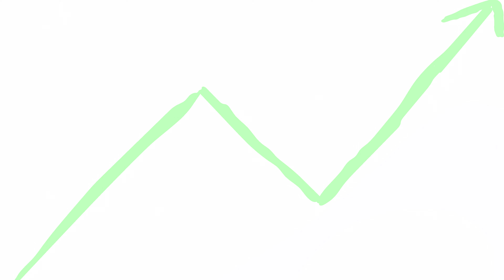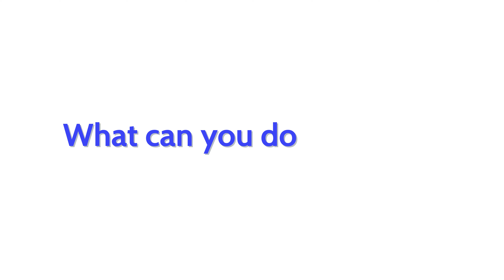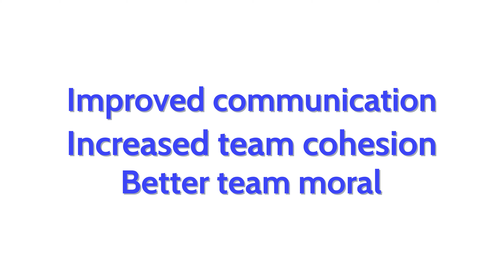6 Team Building Activities Your Employees Will Love!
Hoppier makes it EASY to send lunch or gifts to your employees or clients in over 60 countries 😀 Over 1200+ companies around the world like Microsoft, Salesforce, and Lululemon use Hoppier to make it easy to send food or gifts in minutes!

0:00 Why Are Team Building Activities Important?
0:53 The Most Popular Team Building Activity
2:12 Competitive Team Building Activities
2:55 Creative and Artsy Team Building Activities
4:14 Wellness Team Building Activities
5:29 Recap of All Team Building Activity Ideas